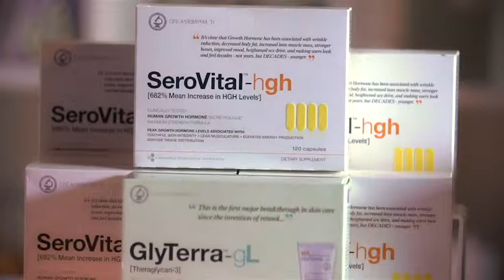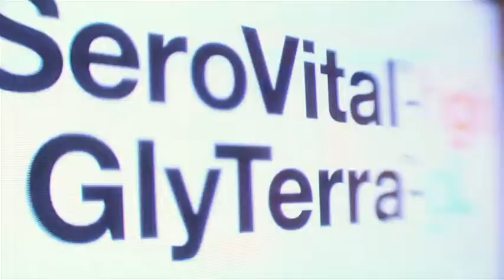Youth is Always in Fashion featuring SeroVital